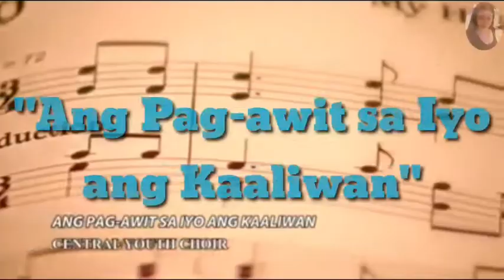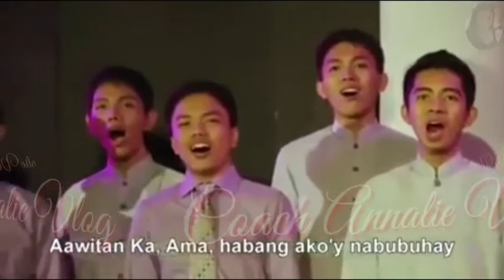Ang Pag-awit sa Iyo ang Kaaliwan|Christian Song with Lyrics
Ang pag-awit sa Iyo Oh Ama ang aking kaaliwan. Sana po kami ay inyong gabayan sa lahat ng oras🙏🙏🙏. Maraming salamat po.

It uploads all training videos which gives information that suits all about Telepreneur Corp. (TPC) for Dealers and Retailers. It also uploads video related to my life. And I would love to add videos which shares some info regarding with anything as a tutorial one.